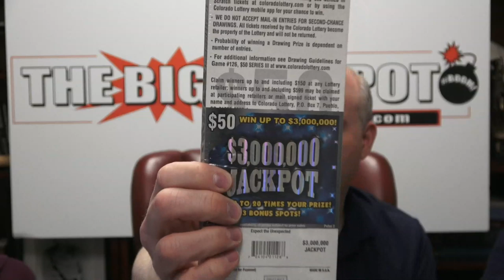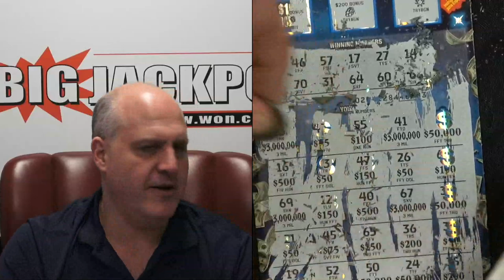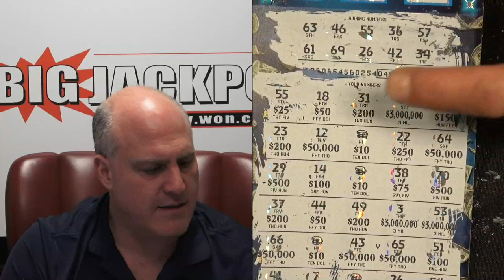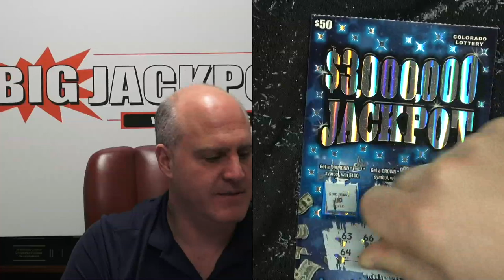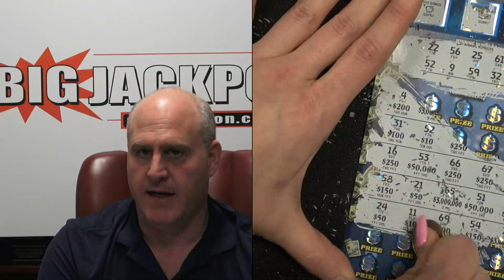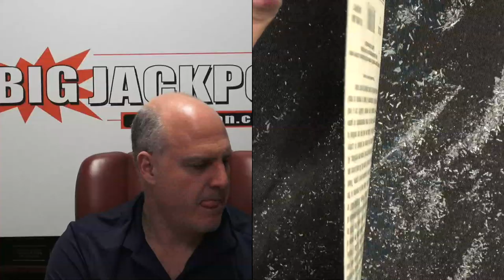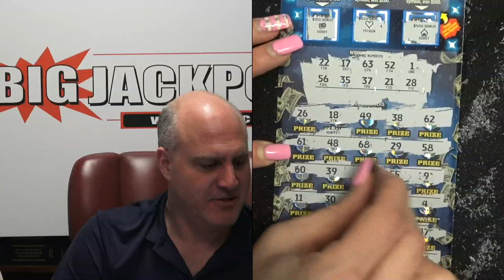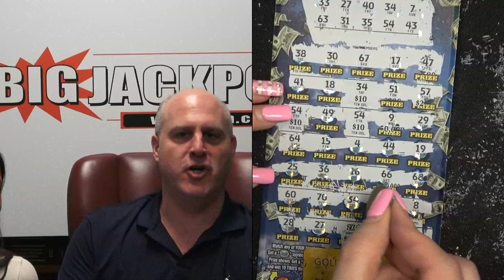🔴 1ST EVER High-Limit… 🎟 Scratch Off Lottery Tickets!? $50/Ticket!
6️⃣ SC: srich10195

In this video, you can watch me play scratch-off lottery tickets!